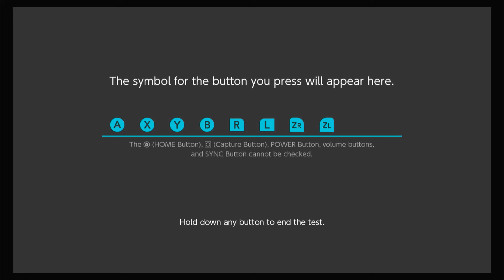Shiny Hunting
Exploring Sinnoh! after switching to my pro controller, I find success once again. Skipped through footage to make this video shorter.

Friend Code:
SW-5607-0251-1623